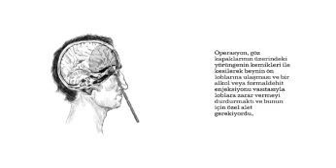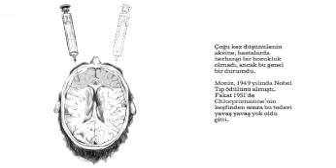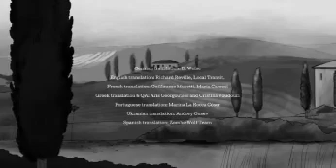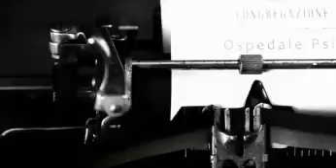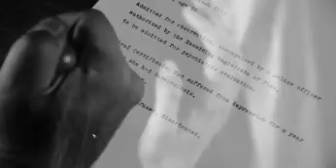The Town Of Light ÖLDÜRÜNDE KURTULALIM #6 FİNAL